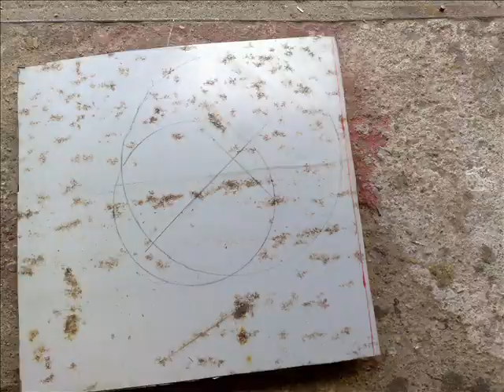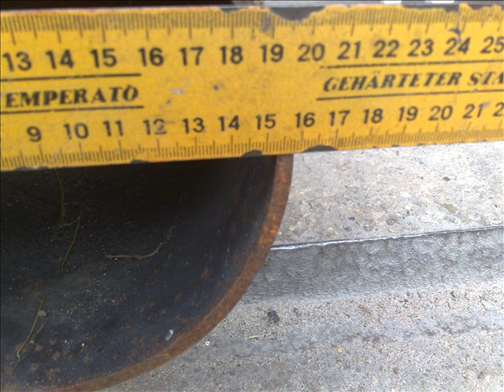DIY Homemade wood burning stove project